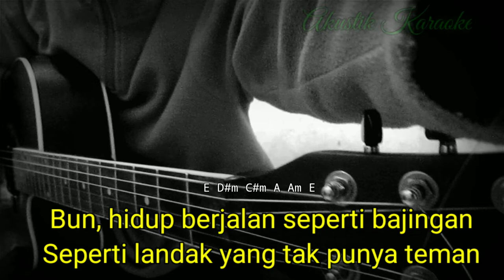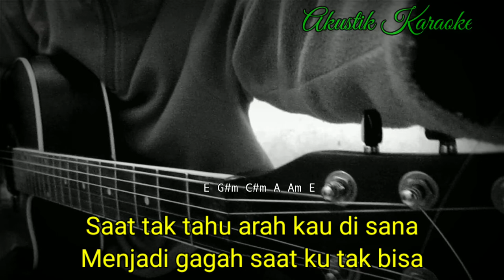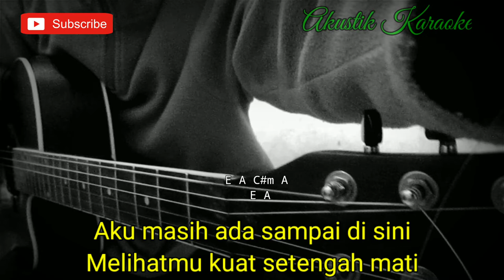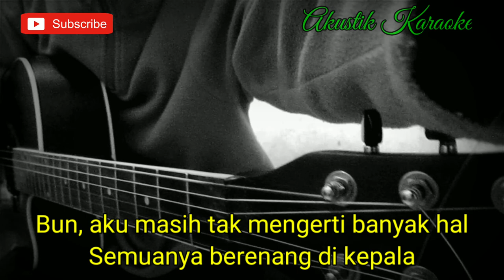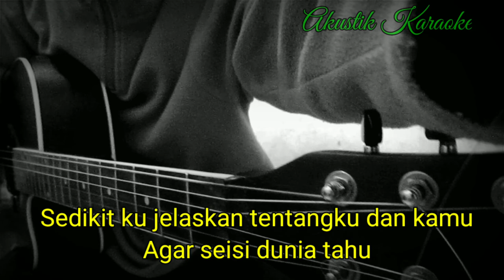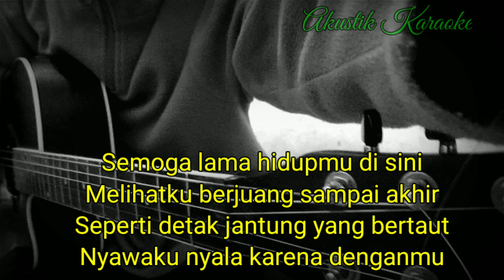NADIN AMIZAH - BERTAUT (AKUSTIK KARAOKE) | LIRIK DAN CHORD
Halo sodara kali ini ada lagu terbaru Nadin AMIZAH bertaut

Semoga video karaoke Nadin amizah bermanfaat bagi anda ya

Lirik bertaut